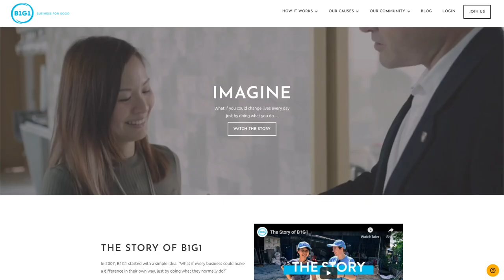CSR for Small Business? - Corporate Social Responsibility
Business Owner?  Wanting to 'give back'?
CSR or Corporate Social Responsibility is an important element in any Business these days.
But for smaller businesses, it can be hard to get started on a CSR program.
It can seem very expensive.
But it's not costly at all.
This week I talk to Masami Sato, founder of Buy 1 Give 1, an organisation that connects businesses to worthy causes all over the World.

Hundreds of businesses around the World are now members of the B1G1 program.
We discuss what it is, and why people join.

TIMESTAMPS (in case you want to skip) 👇

00:00​ Intro to CSR - Corporate Social Responsibility
00:30​ Buy 1 Give 1
03:35​ Why B1G1
05:33​ Impact of Giving
09:24​ Long-term Impact of Giving
12:23​ A word for other businesses
16:25​ Outro

🙋 Ask Questions

We love to talk and share about all aspects of Business, Entrepreneurship and of course Virtual Assistants.  And hear your tips too!

Tell us what you like to hear about it! This helps us know what topics are popular and what other things we can share with you.